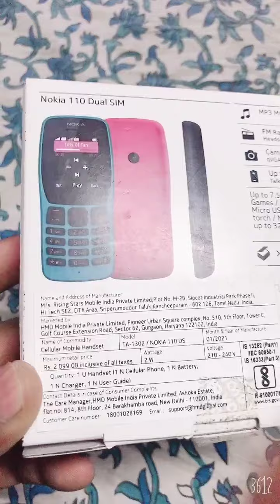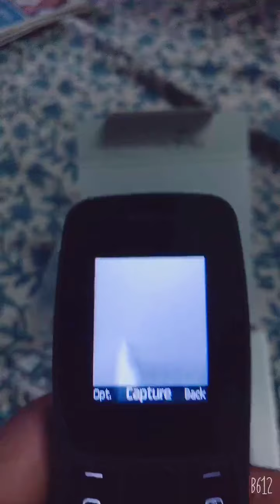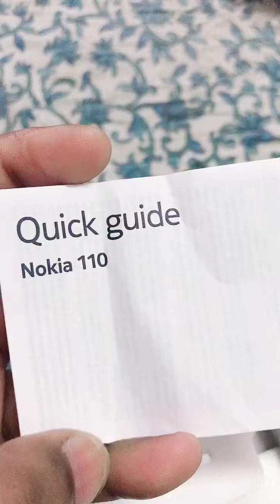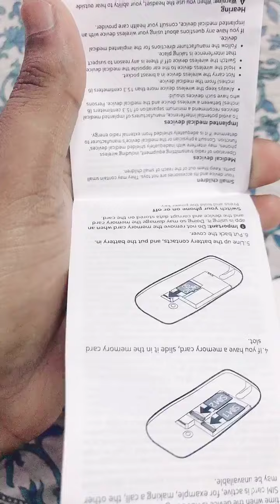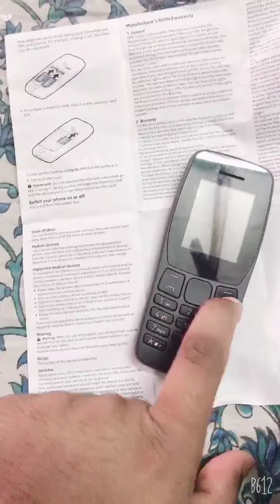Unboxing Nokia 110 in 2021|Full review of Nokia 110 in 2021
Watch this if you are planning to buy new Nokia 110 in 2021.

For earning free Bitcoin-

Peace ✌